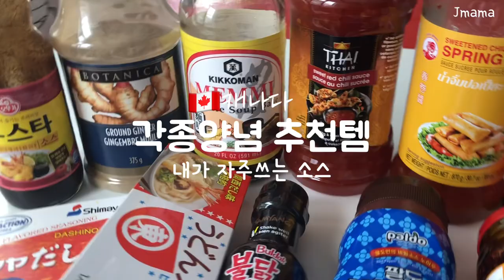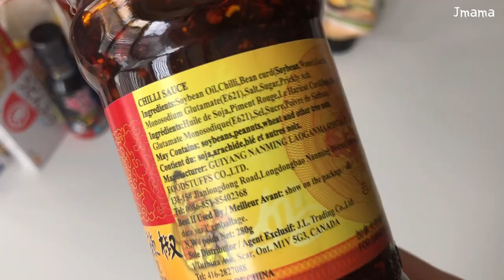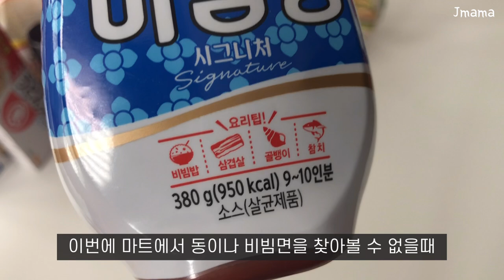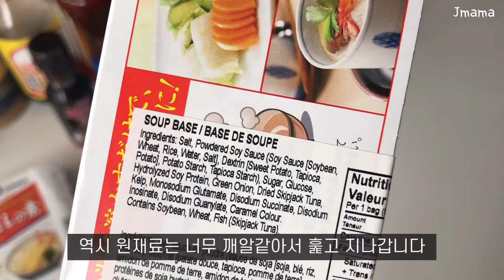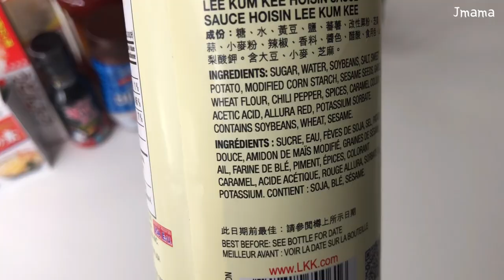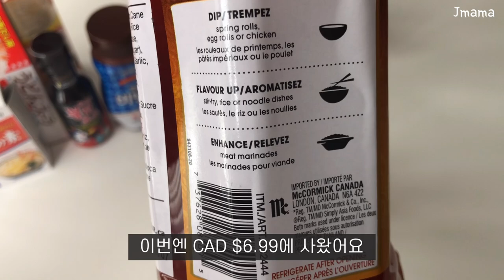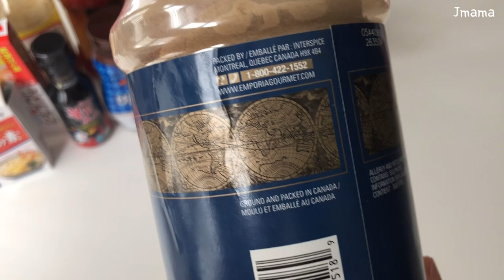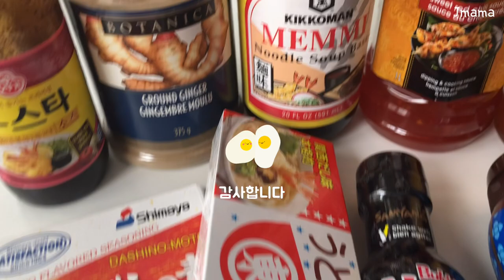🇨🇦캐나다 활용하기 좋은 양념추천템 | Costco, H-Mart, T&T 양념소스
🇨🇦 캐나다에서 제가 자주 사용하고 있는 요리에 힘을 넣어줄 양념 소스 추천템 소개해드려요
코스트코, 한인마트, 중국마트(Costco, H-mart, T&T)에서 구매하실 수 있는 제품입니다

🇨🇦캐나다 코스트코 장보기 먹거리리뷰! 냉동생지,핫도그,초콜릿,생선까스,치즈,대용량고기,마늘빵,라자냐